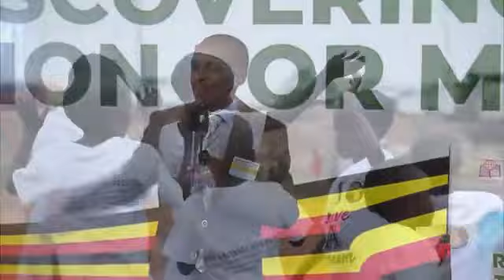Simon Mukama Bible Society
RIP Simon you were an Inspiration to many.
Uganda Bible Society will forever Miss you